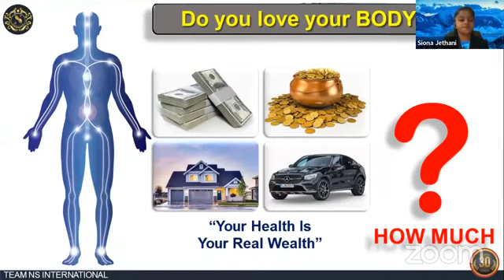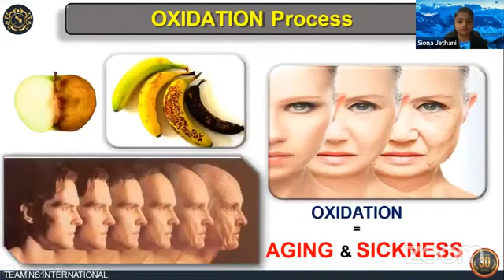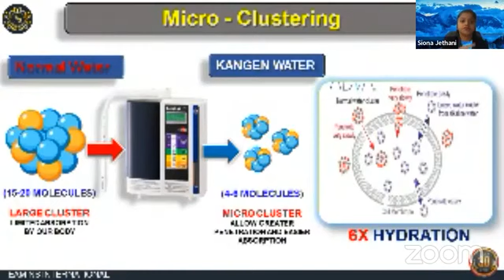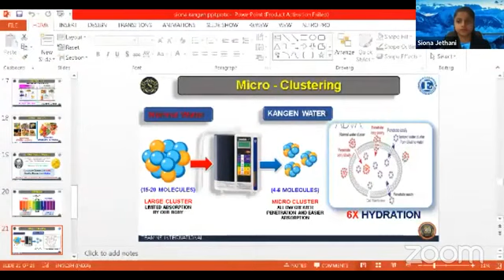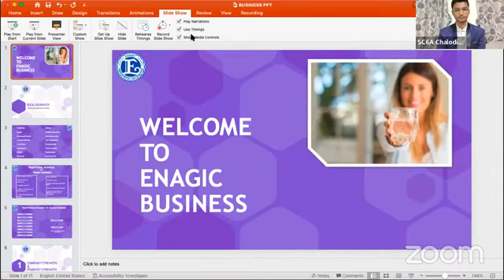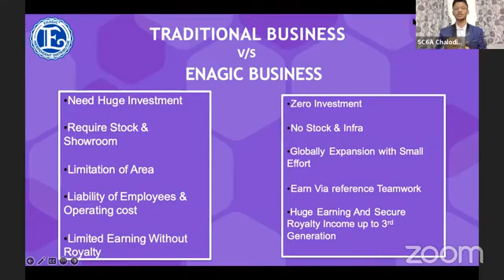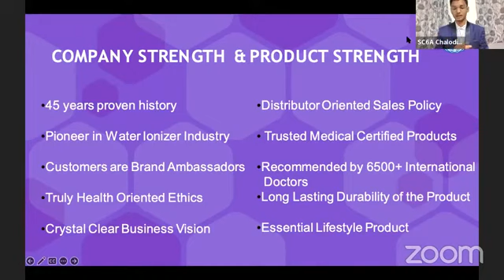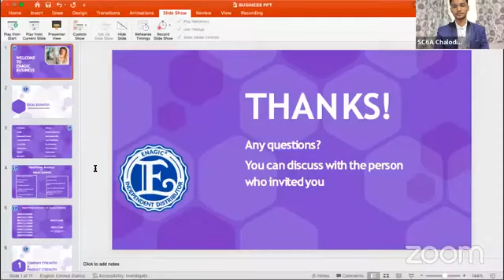Digital mega event for achieving true health & wealth! little champ more info:J.s.israni. 9825772380